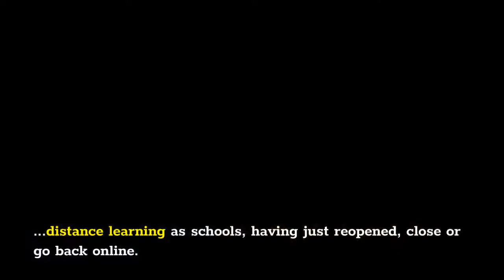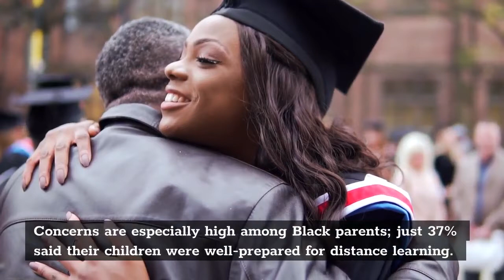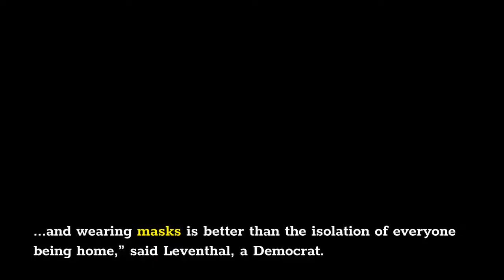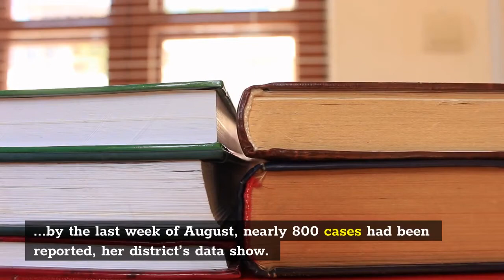COVID at school 2 in 3 parents support mask mandates Many worry kids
As the last wave of U. S. kids heads back to school, parents are concerned their children will get seriously ill if they catch COVID-19. A strong majority support requiring universal mask-wearing and teacher vaccinations amid the surge in pediatric COVID cases. Still, parents are eager for their children to return to classrooms, and they're more skeptical of online learning now than they were last school year. That’s according to a new USA TODAY/Ipsos poll, which found declining optimism about distance learning as schools, having just reopened, close or go back online. Across the U. S., more than 1,000 schools have already halted in-person learning because of COVID-19 outbreaks. Thousands of children are quarantined. Just half of parents feel their district adequately prepared students for remote instruction, a 15-percentage-point drop from last May. Concerns are especially high among Black parents; just 37% said their children were well-prepared for distance learning. Parents’ confidence that their children “will eventually be able to make up any lost ground” has also taken a dip. A majority of parents said online learning has caused their children to fall behind. These sentiments may help to explain why most Americans are in favor of resuming in-person learning. Among parents of schoolchildren, 7 in 10 support returning to full-time instruction in classrooms. Support is strongest among white and Asian parents and weakest among Black and Hispanic parents, communities that have been harder hit by COVID-19. The poll was conducted online between Aug. 30 and Sept. 1 among roughly 2,000 adults in the U. S. About a fifth are parents of schoolchildren. The poll had a credibility interval, akin to a margin of error, of plus or minus 2.5 percentage points. Sivya Leventhal, a 39-year-old mother of two in the Dallas area, is one such parent. She kept her 7-year-old son home all last year, in part because he wears glasses and “wasn’t crazy about masking.” But the second grader was “so hungry” to return to the classroom this year and is now in school. He’s gotten used to wearing a mask and understands it helps to keep him and others safe.“Being together and wearing masks is better than the isolation of everyone being home,” said Leventhal, a Democrat. The problem is, masking was optional at his school this year – at least until recently: Texas is one of more than half a dozen states that banned school mask requirements. Leventhal's school district in late August issued a temporary mask mandate amid ongoing litigation throughout the state challenging the ban's legality. Before that change went into effect, Leventhal said, case numbers at the school grew exponentially – by the last week of August, nearly 800 cases had been reported, her district’s data show. “Percentage-wise that’s not that high,” said Leventhal, noting the district serves more than 50,000 students. “But it’s so much higher than it needs to be.